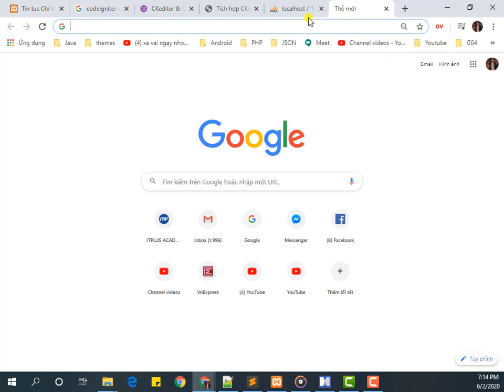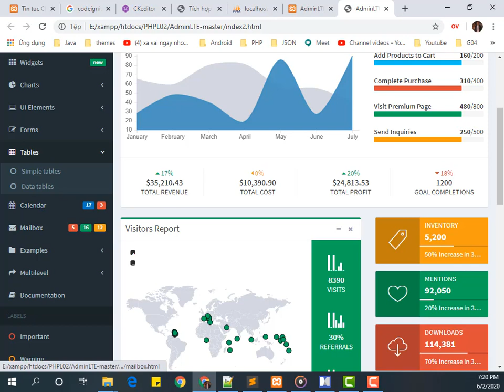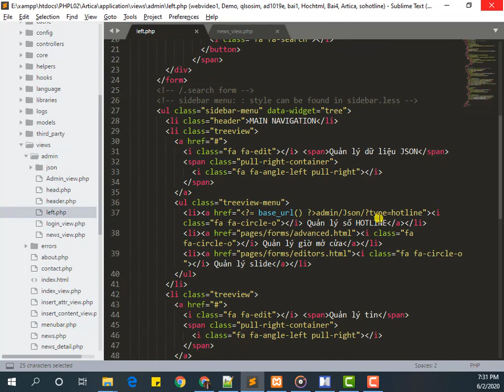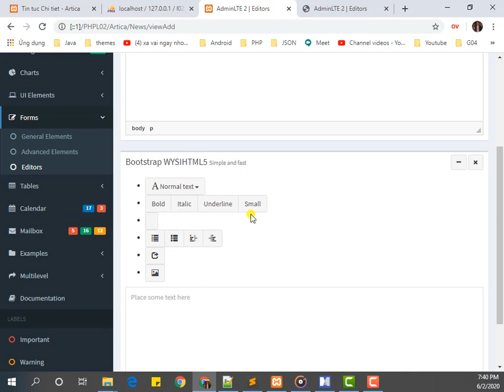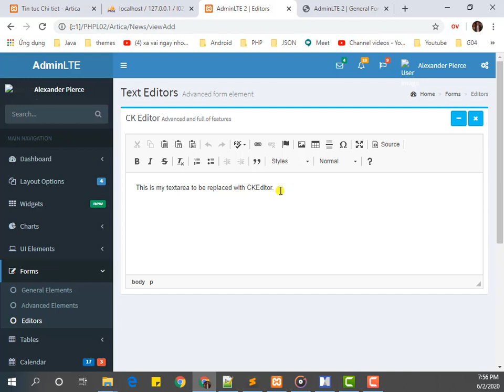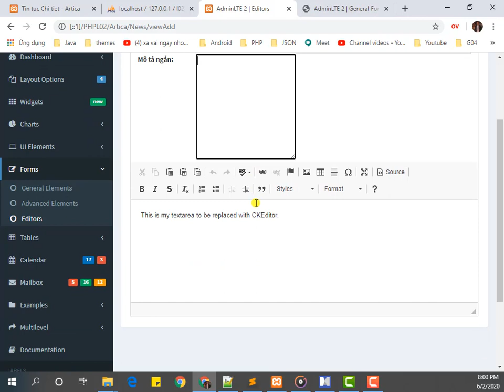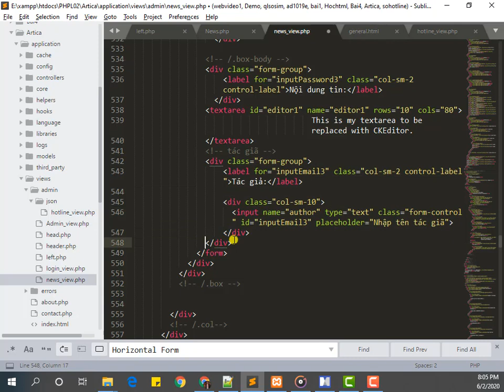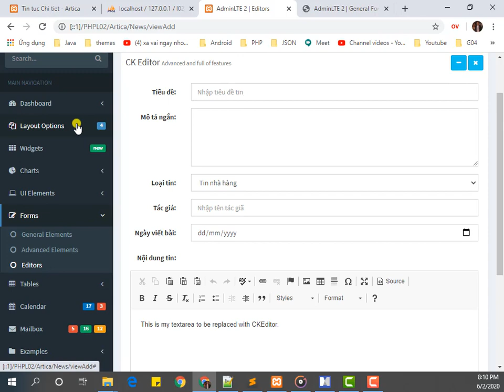26.4 Tạo view thêm mới tin tức từ template LTE